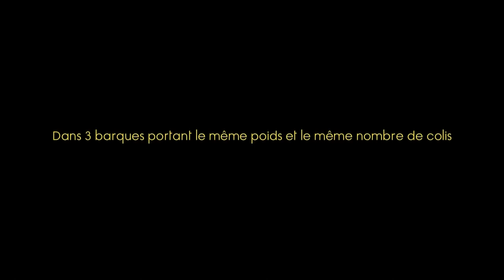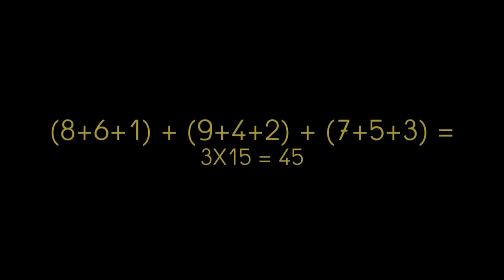Valentin et le filet magique HD